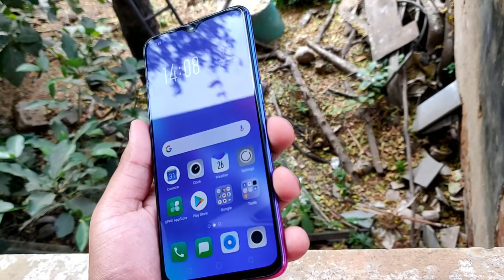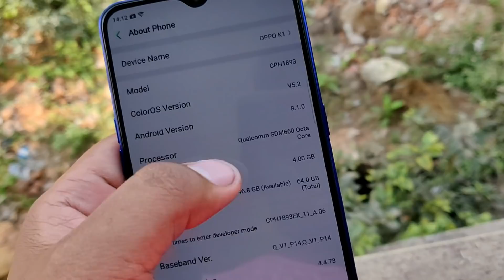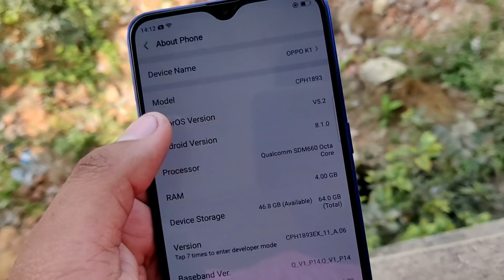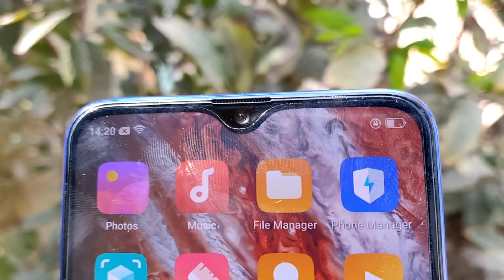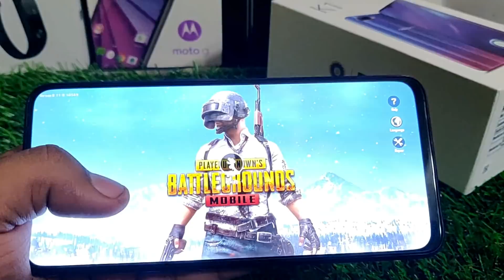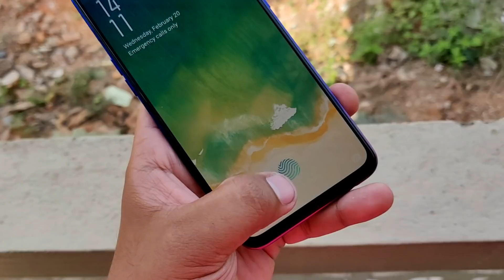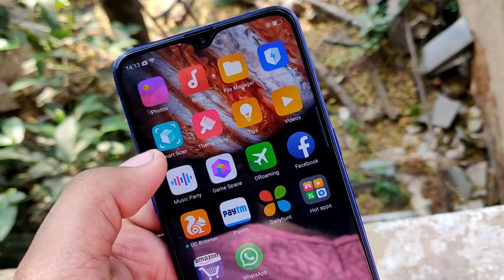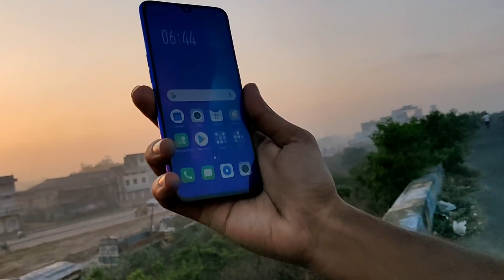OPPO K1-ல இது எல்லாம் இருக்கா? | Cheapest Indisplay Fingerprint sensor?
OPPO K1 is a new budget segment smartphone in town in recent times with price of Rs.16,990 which offer In display fingerprint sensor.
The OPPO K1 also comes with SD 660 and powerful camera of 16MP+2MP at the rear and a 25MP selfie camera.In this video check out the full review of OPPO K1 in tamil.

Here is a link to Buy OPPO K1
Oppo K1 4+64GB